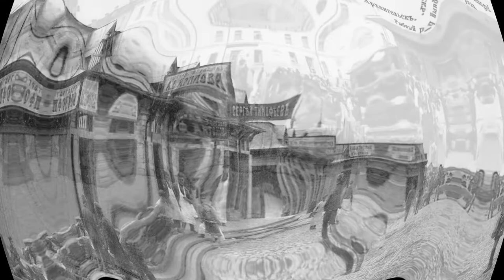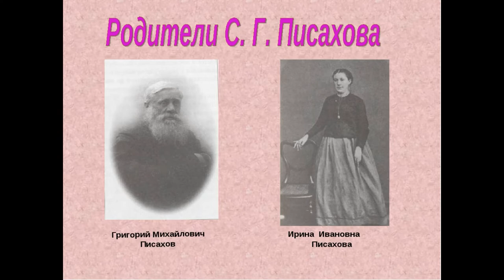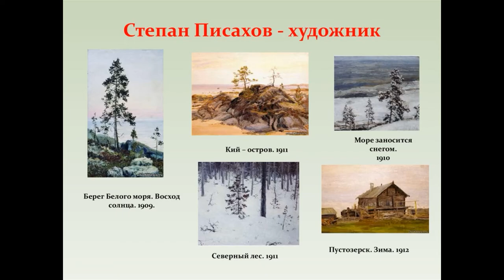Архангельск, Поморская 27, Писахову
Видеопрезентация Соломбальской библиотеки № 5 им. Б. В. Шергина